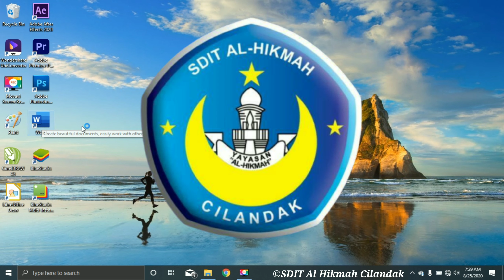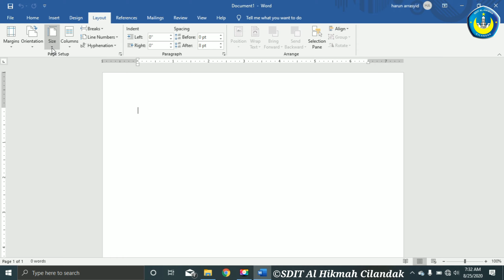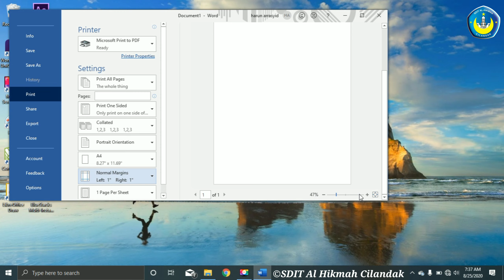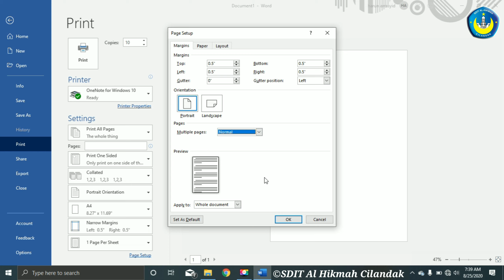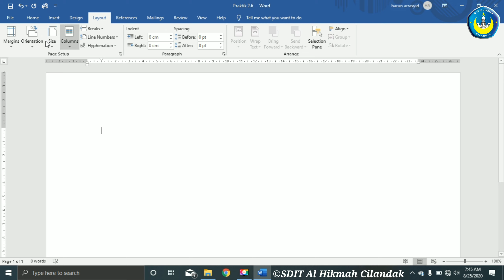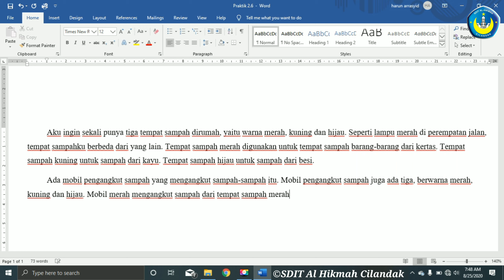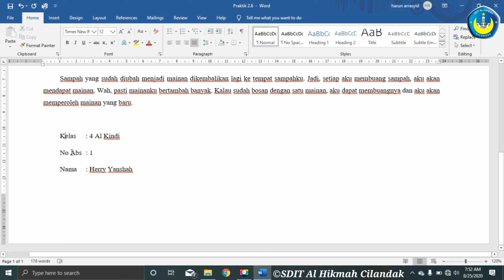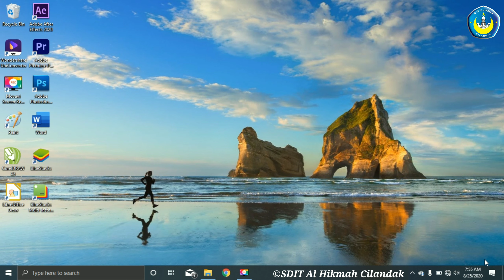TIK Kelas 4 SD/MI - Ms Office Word (Mencetak & Menutup Dokumen)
Pelajaran TIK Kelas 4 SD/MI
SDIT Al Hikmah Cilandak
Guru Bid. Study Herry Yanshah, A. Md
Buku K13 Edisi Revisi
Cetakan Pertama Nov 2019
Halaman
Tema : Mencetak dan menutup dokumen ms word